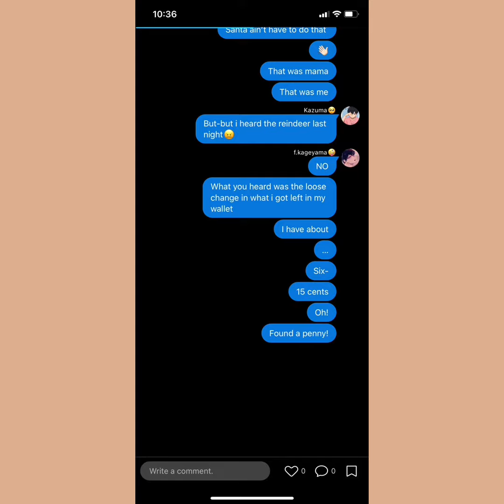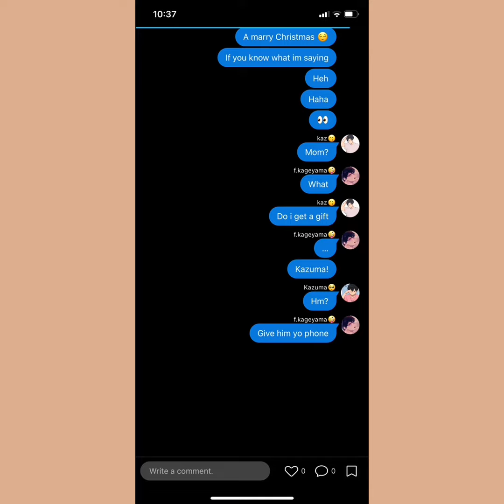Kageyama as a parent pt.2